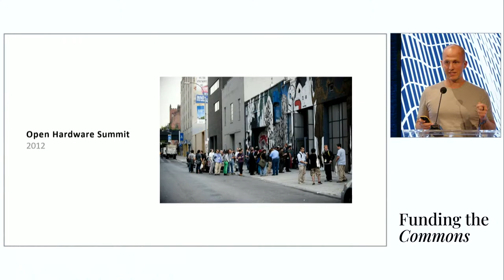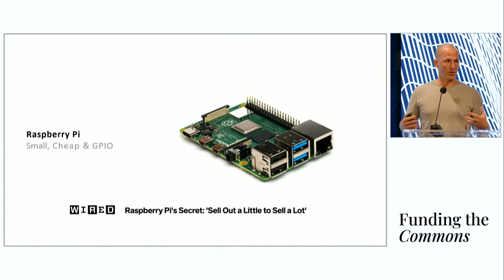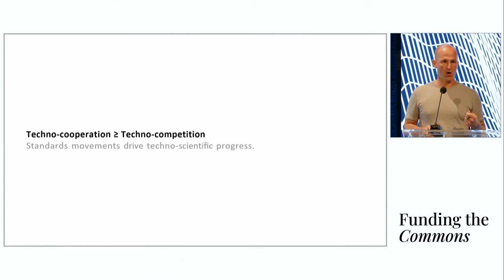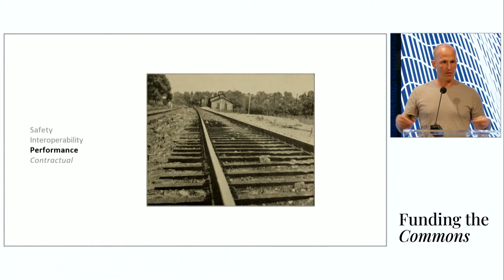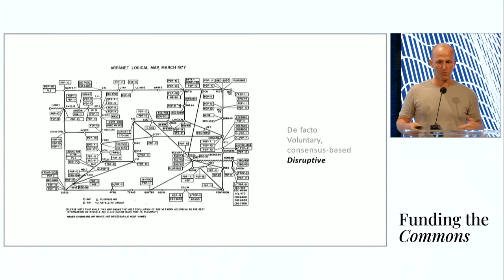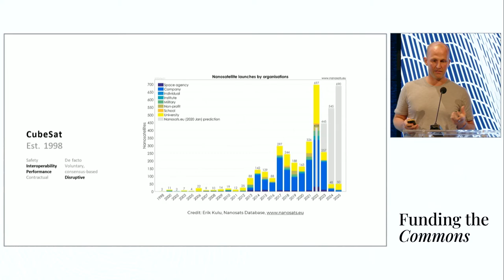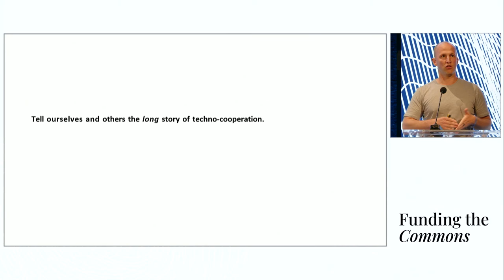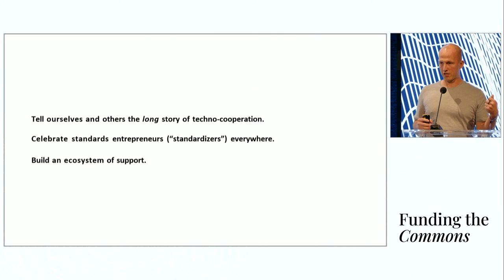Standards in the Real World with David Lang